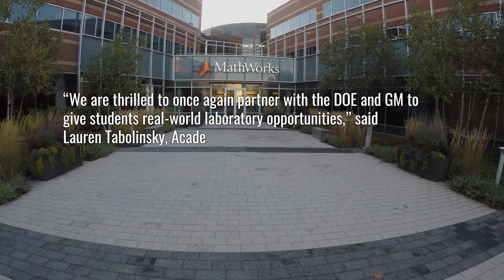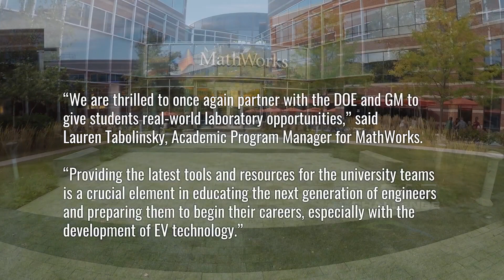EV Challenge Announcement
WASHINGTON, April 22, 2022 –The U.S. Department of Energy (DOE), General Motors and MathWorks today announced the 15 North American universities selected to join the EcoCAR EV Challenge, the next DOE-sponsored Advanced Vehicle Technology Competition (AVTC) set to begin in Fall 2022, and the vehicle selected for the challenge.